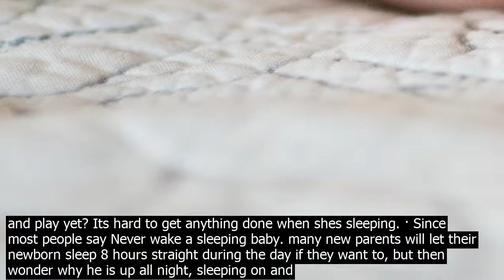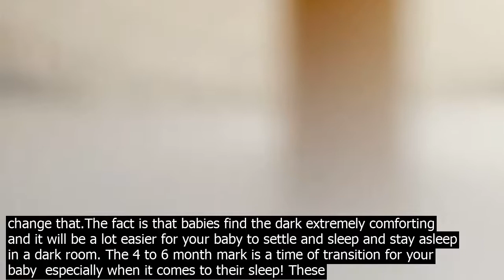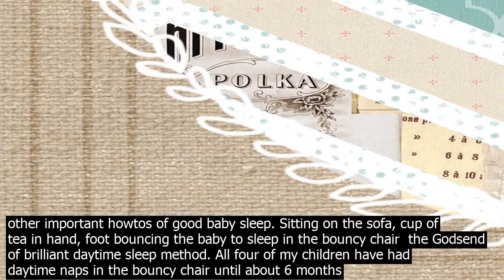Baby sleep during day generally newborns sleep about to hours in the daytime and abou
Generally, newborns sleep about 8 to 9 hours in the daytime and about 8 hours at night. But they may not sleep more than 1 to 2 hours at a time. Most babies dont start sleeping through the night 6 to 8 hours without waking until they are about 3 months old, or until they weigh 12 to 13 pounds. · At the newborn stage, babies should be sleeping between 16 and 18 hours per 24hour period, though they wake often. A log may help you discern some newborn sleep patterns you didnt recognize before, so you can get some rest. What not to do? Keep your baby awake all day, thinking it will make her sleep better at night. During the day, allow plenty of sunlight into the house or take him outside. Put your baby down for daytime naps in a welllit room unless he has trouble falling asleep at nap time. To induce nighttime sleepiness, co.nsider installing dimmers on the lights in your babys room, but also in other rooms where you both spend lots of time. · Keep baby close  Fill Up During the Day. Offer your baby regular feeds during the day — every 3 hours or less — even if it means waking her up. Some babies will naturally do a 4 hour sleep stretch somewhere in a 24 hour period, just dont let her do it during the day! · Hello,Right now my 2 week old sleeps on me or in her swing , supervised. Are any of you putting your baby in the crib or pack and play yet? Its hard to get anything done when shes sleeping. · Since most people say Never wake a sleeping baby. many new parents will let their newborn sleep 8 hours straight during the day if they want to, but then wonder why he is up all night, sleeping on and off one hour here and there. · Older babies 4 to 12 months  12 to 16 hours of sleep within a 24hour period is typical. At least two to three hours of those hours should be daytime naps. Over time, babies gradually start sleeping for longer stretches at night. A 4monthold might sleep for a six or eighthour stretch at night, while a 6month old can go for 10 or 11 hours. Most babies have a longer nap in the morning and a shorter one in the afternoon. Between nine months and 12 months, your babys naps will reduce to about two and a half hours in total a day. NHS 2017 . By 12 months your baby may sleep for around 13 hours to 14 hours in total, including two daytime naps. · i leave my little one to sleep wherever she falls asleep. if she falls asleep in my arms or while breatfeeding then i lay her down on the sofa or her baby swing/recliner seat. hug  closer the better during the day. plus i think it helps babies differentiate between naps during the day and a full night of sleep. · If youre looking for ways to get your baby or toddler into a healthy sleeping routine during the day, I encourage you to explore Mastering Naps and Schedules, a comprehensive guide to napping routines, nap transitions, and all the other important howtos of good baby sleep. During the day, allow plenty of sunlight into the house or take him outside. Put your baby down for daytime naps in a welllit room unless he has trouble falling asleep at nap time. To induce nighttime sleepiness, co.nsider installing dimmers on the lights in your babys room, but also in other rooms where you both spend lots of time. · Keep baby close  Fill Up During the Day. Offer your baby regular feeds during the day — every 3 hours or less — even if it means waking her up. Some babies will naturally do a 4 hour sleep stretch somewhere in a 24 hour period, just dont let her do it during the day! · The baby also sleeps for three and a half hours during the day across two naps. Overall, the baby receives 13 hours of sleep in a 24hour period. This schedule represents a baby who has begu.n sleeping more at night and less during the day. Not all sixmonthold babies sleep … · Hello,Right now my 2 week old sleeps on me or in her swing , supervised. Are any of you putting your baby in the crib or pack and play yet? Its hard to get anything done when shes sleeping. · I got a bunch of comments and questions about nap training after I posted my sleep training video. So, heres how I got Nikash to nap! Let me know what you w... · MYTH  Your baby should sleep in a light room during the day so they know it isnt night time.. FACT  Daytime and nighttime means very little to your baby, so being in a light or a dark room wont change that.The fact is that babies find the dark extremely comforting and it will be a lot easier for your baby to settle and sleep and stay asleep in a dark room. The 4 to 6 month mark is a time of transition for your baby  especially when it comes to their sleep! These transitions cause sleep to look very different depending on the baby. Some babies might be down to just 2 naps per day, others will still be fighting to get their baby to sleep during naptime read our Naptime Guide for t